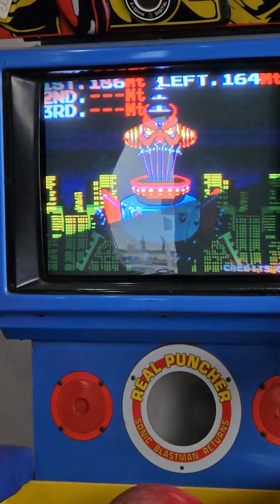Real Puncher parte 5